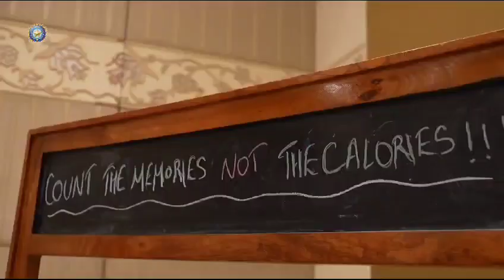13 November 2023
courtesy whatsapp group